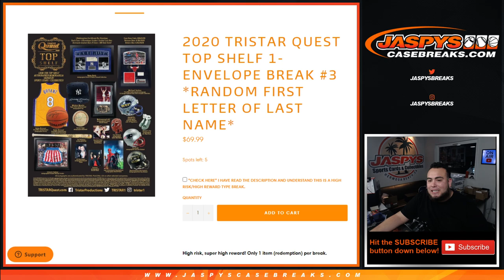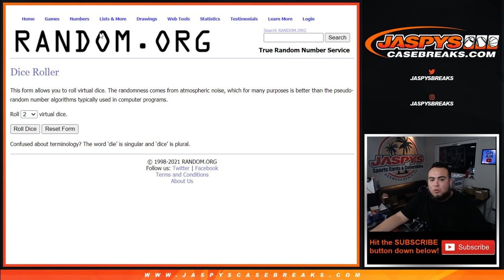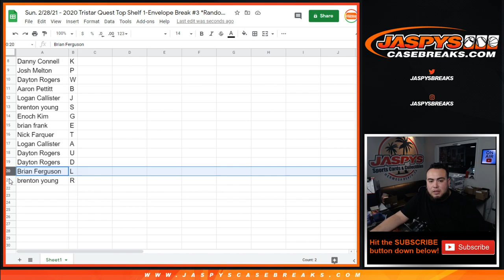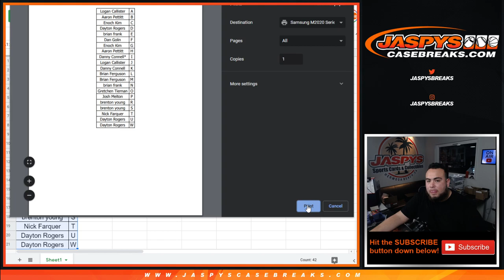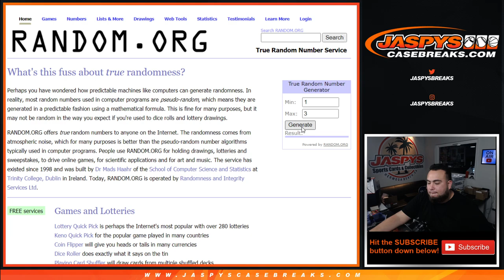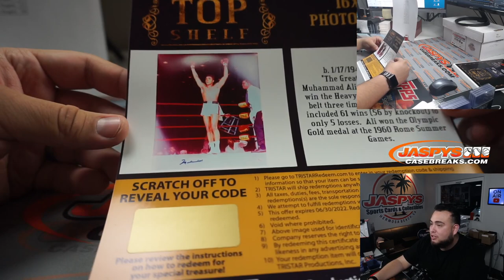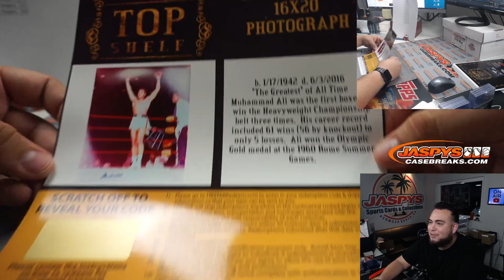Sun. 2/28/21 - 2020 Tristar Quest Top Shelf 1-Envelope Break #3 *Random First Letter of Last Name*